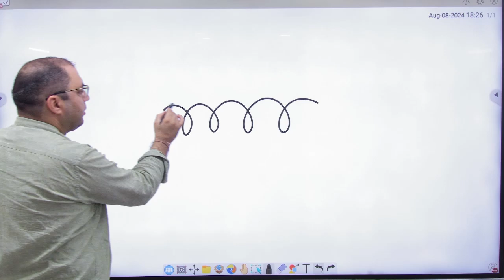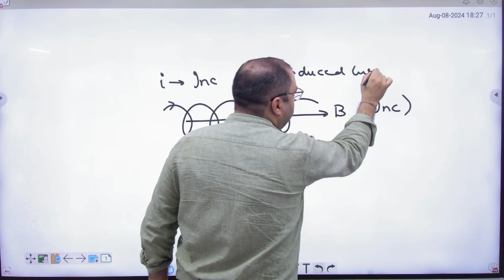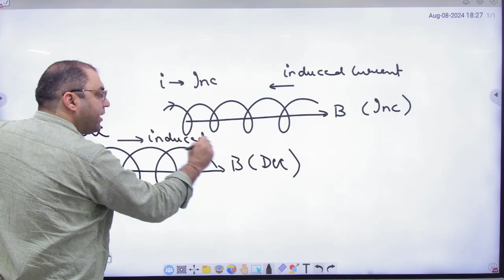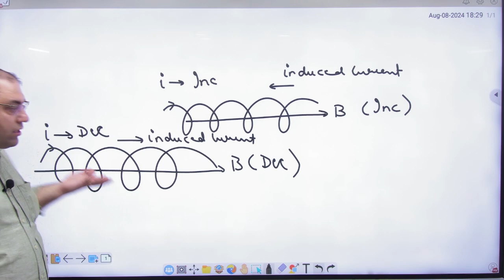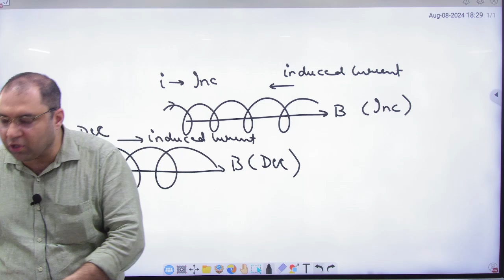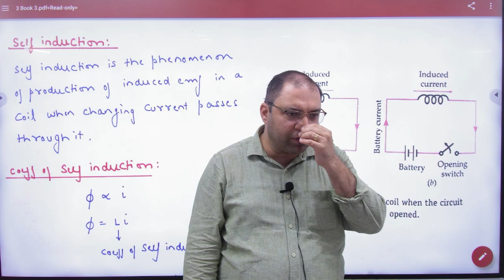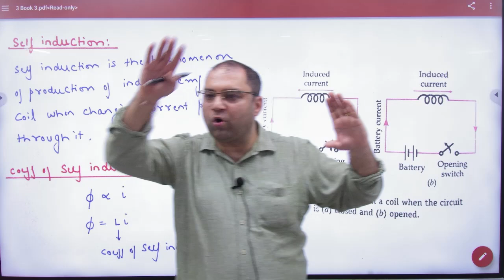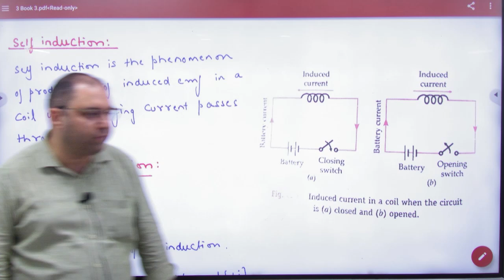5 Self induction